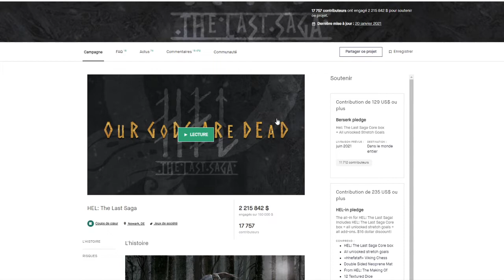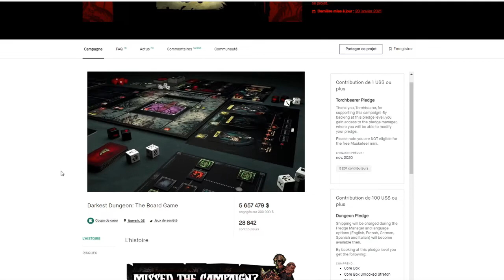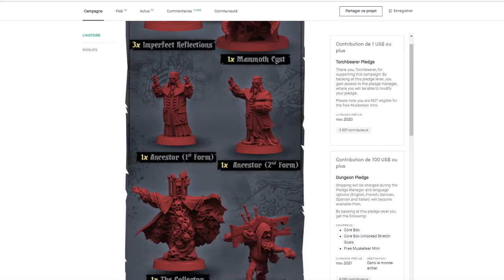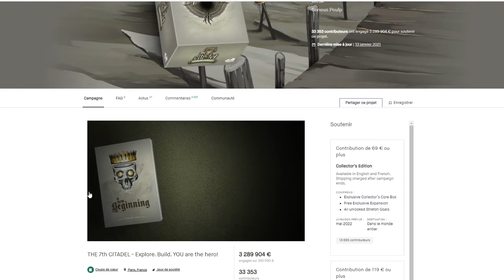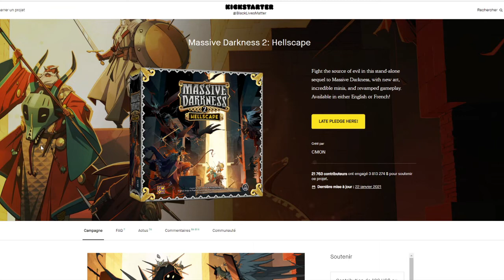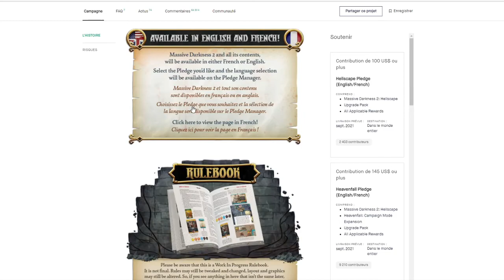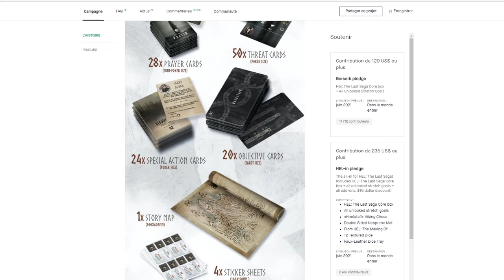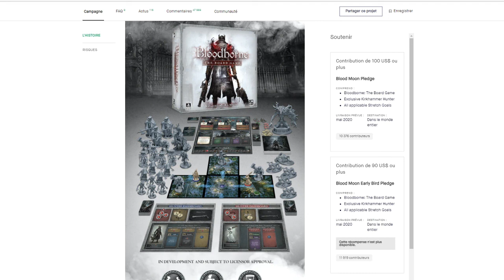Rétrospective : des jeux pas backés en 2020 (entre autre)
Une rétrospective des jeux que je n'ai pas PAS backé, pour changer. Les jeux sont surement bon, mais j'ai été sobre :).
C'est une vidéo très subjective et pas très dynamique car je ne montre pas trogne mais que les pages web. A écouter comme un podcast si vous y trouvez un intérêt (?).

C'est un peu différent ce que j'ai l'habitude de proposer, avec surement plus d'imprécisions et erreurs. Voici les timers des sujets si c'est trop ennuyeux à suivre.

Intro:
0:00 Late pledge
8:57 J'ai quand même acheté 2 ou 3 petits trucs

Pourquoi je n'ai pas backé:
14:05 Darkest Dungeon
36:04 7th Citadel
49:28 Massive Darkness 2
1:05:00 Hell the Last Saga

1:18:38 Conclusion, une alternative à venir sortir en boutique